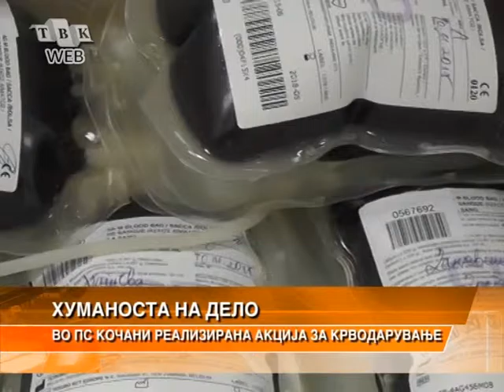AKCIJA ZA KRVODARUVANJE VO POLICISKATA STANICA VO KOCANI